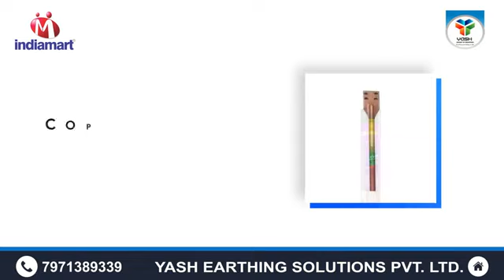YASH EARTHING SOLUTIONS PVT LTD INDIAMART VIDEO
YASH EARTHING Solutions PVT LTD INDIAMART video complete product details